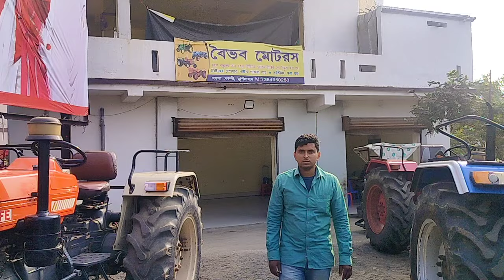Second Hand Swaraj 4×4 John Deere, Sarpanch, Sonalika tractor sell | নতুন বছরে ট্রাক্টারে ধামাকা সেল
Welcome to BANGLAR TRACTOR
Second hand tractor showroom in West Bengal murshidabad | Brand New Second Hand tractor

যেকোনো ট্রাক্টর কিনতে এবং বিক্রি করতে অথবা বিজ্ঞাপন দিতে হলে এই নাম্বারে কন্টাক করুন 👆

Tractor Lover

Join what's app group for more information about Tractor buy-sell

Old tractor
Swaraj tractor
Mahindra tractor
Sonalika tractor
Powertrck tractor
Ace tractor
Standard tractor
Shaktiman tractor
Tractor buy
Tractor sell
Tractor deal
Tractor price